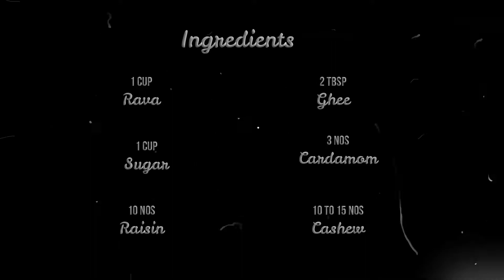Rava Laddu in Tamil | Sooji Laddu | ரவா லட்டு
Rava Laddu is easy to make and tasty. Rava laddu is quick and simple dessert can be preparing for festivals. Here shown Rava laddu making method that can be store even for a week with same taste and freshness.
Please try and do post your comments.

Ingredients:
Cashew - 10 to 15 nos
Raisin - 10 nos